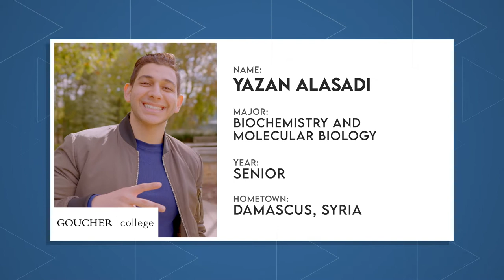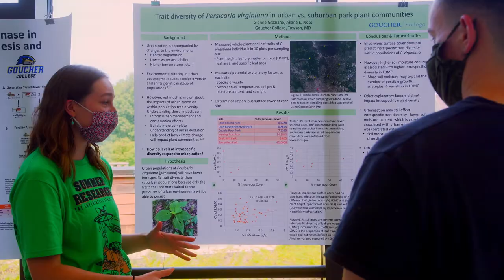Research Opportunities at Goucher | The College Tour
Senior Yazan talks about the undergraduate hands-on research opportunities at Goucher, as well as the school's special history in the sciences.

Named one of the best national colleges and most innovative institutions in the country by U.S. News & World Report, Goucher College is also recognized by The Princeton Review as one of the best colleges in America, and a leader in global education and study abroad. Located in Baltimore, Maryland, Goucher is a private, liberal arts college dedicated to teaching students to be complex problem solvers who are prepared for the jobs of the future. A Goucher education focuses on creating lifelong learners through an interdisciplinary, global education that requires 100% of students to study abroad.